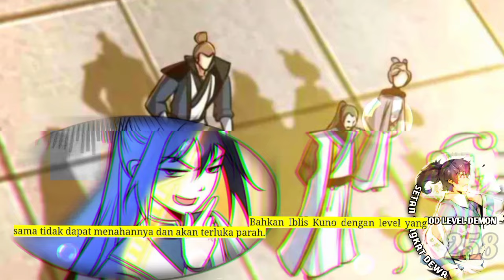Set4n Tingkat Dewa seas0n 258